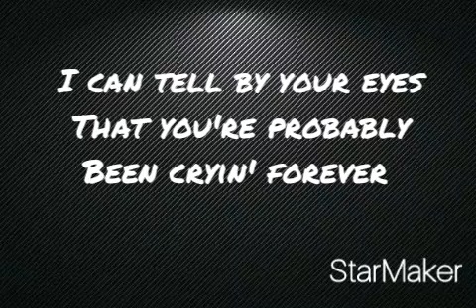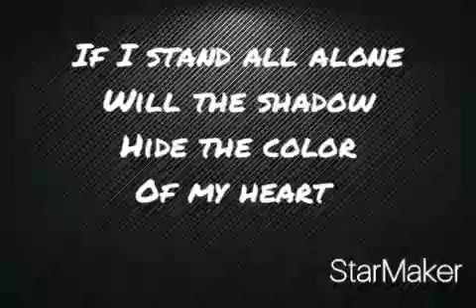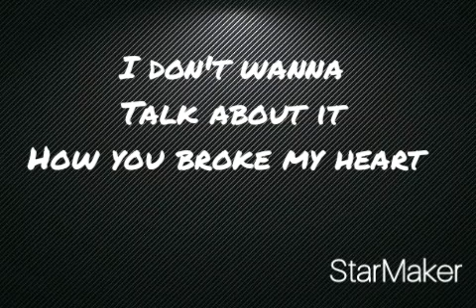I Don't Wanna Talk About It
This video is from StarMaker